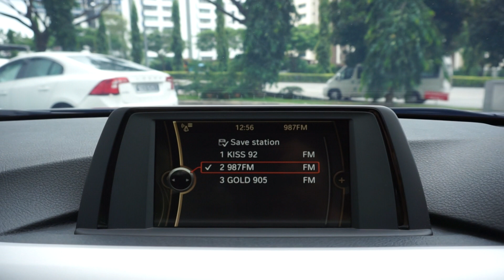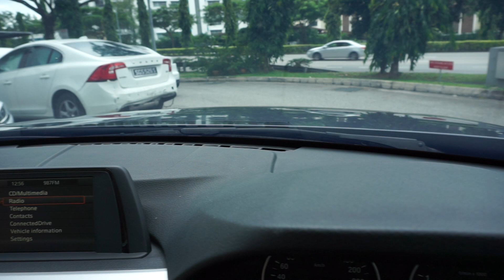BMW 320I SEDAN AT D/AB 4DR ABS HID SMX3950H